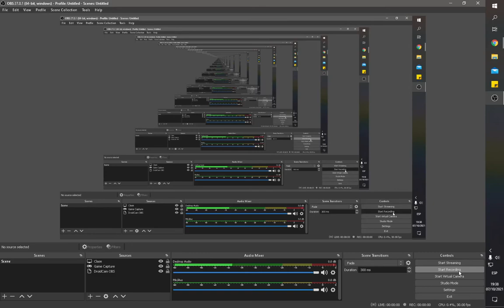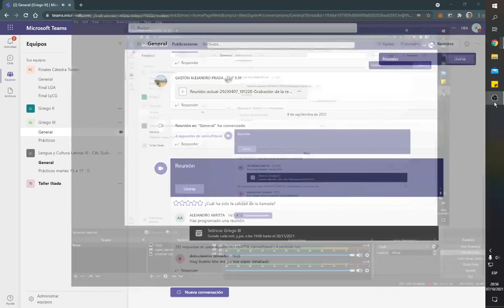Lengua y Cultura Griega III (Torres), 07/10/2021 - Odisea (9º)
Vigésimo séptima clase del curso de Lengua y Cultura Griega III del año 2021, dictada por Daniel Torres.

En el teórico se continúa con el estudio detenido de la Odisea, analizando desde el verso 8.487 hasta el final del canto 8.